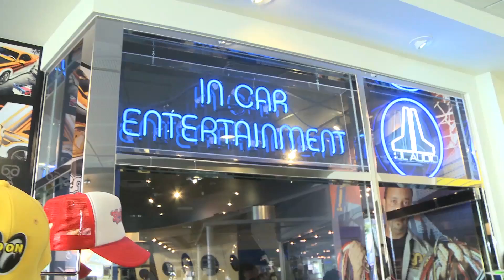La Tundra Plakosa con Gerardo Ortiz y Compa Ivan - Episodio 3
¡Amigos!  El Compa Iván los invita a que se regístrense para su oportunidad de ganar, "La Tundra Plakosa de Gerardo Ortiz", una Tundra  diseñada por Gerardo Ortiz y Galpin Motors Sports.

Toyota. Desde la ofertas, hasta el servicio, en tus concesionarios Toyota lo hacen fácil para ti.